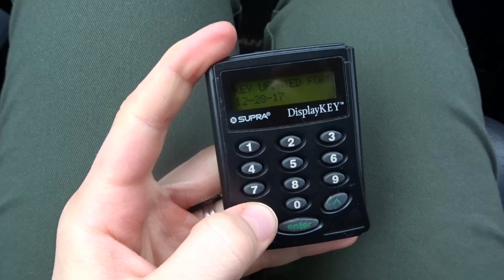Day in the life of a Realtor \\ Working with a Buyer client.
House Hunting Vlog plus sharing a tip for first time home buyers in 2018! In this video I'm sharing with you the first step you need to take when you decide to buy a home.

Join me at Real Brokerage with the link below - or reach out, I am happy to share more! Let’s set up a Zoom call to chat about your business & how we could help!!

(If you are interested in joining REAL Broker, LLC and don’t have a sponsor, I would love to be your sponsor in the company at no additional cost to you.  I will then have a vested interest in your success at REAL).
When you sign your Independent Contractor Agreement, just put my name, Mariah Crawford, down as your “sponsor” and you'll officially have me in your upline.

Best way to reach us? Shoot us an email or inquire through our website!

***Licensed in Oregon with The Real Brokerage